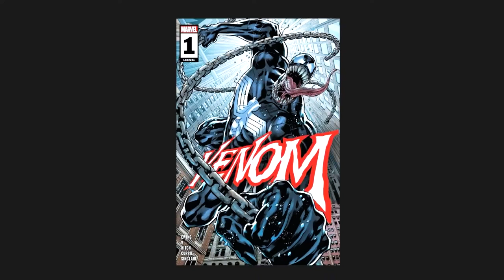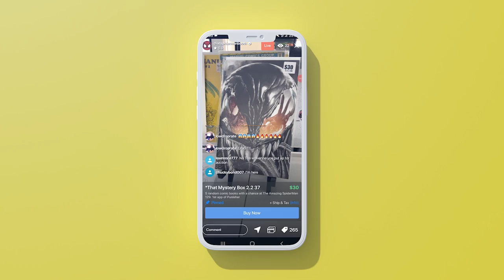Did Donny Cates Ruin Venom Comics for Me... Forever? | Keeping Up with the Symbiotes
Now that Donny Cates has completed his Venom run, and Al Ewing/Ram V have launched their new Venom series, listen as Tom and Ryan reflect on the long term impact of these creators. IS it possible for this new run on Venom to be better than Cates'? Which do you prefer?

(US ONLY)

⚠️Send Comic Karma:
Tom Garcia